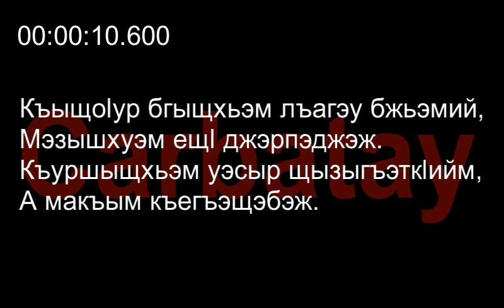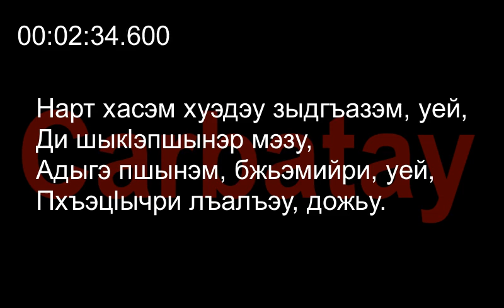Адыгэ уэрэд | Бэрэгъун Владимир - Нарт пшыналъэ (псалъэхэр щӏэтхауэ)